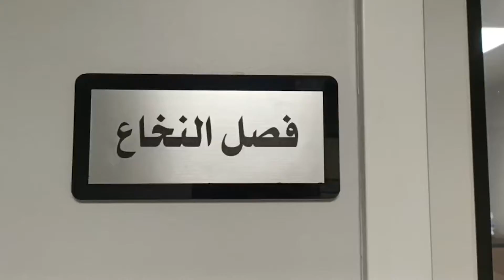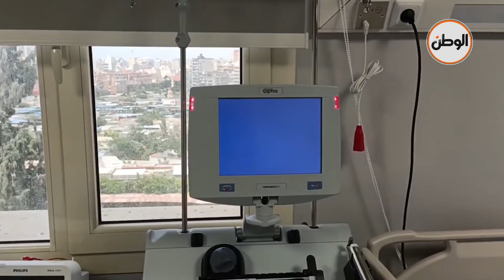«الوطن» داخل وحدة زرع النخاع بالإسكندرية بعد افتتاح الرئيس السيسي لها.. تخدم مرضى 4 محافظات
تقرير : كيرلس مجدي